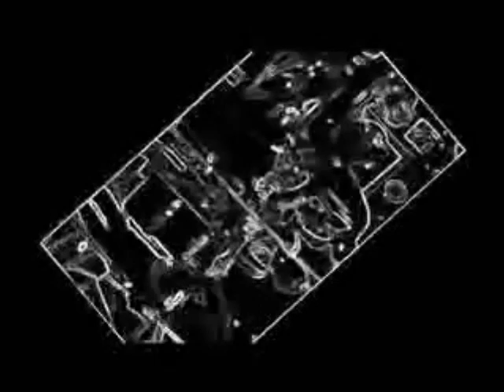Free Charlie Casual Handshake Part 2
Free Charlie's song Casual Handshake Part 2.  The footage in the video does not belong to Free Charlie excluding the live footage of the band.

Facebook.com/FreeCharlies